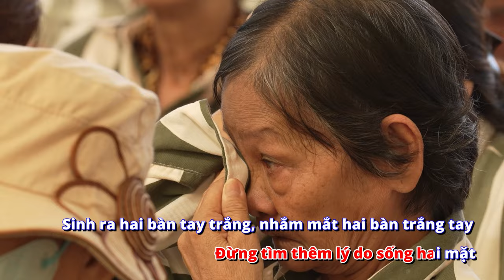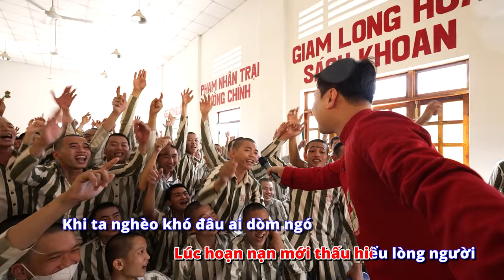[KARAOKE] Còn Lại Chút Tình Người | Đàm Vĩnh Hưng